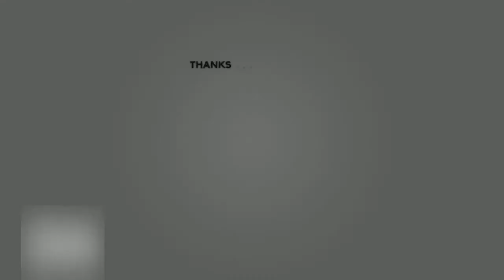UBE HALAYA SA EUROPE DIDILAT MATA MO SA SARAP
Our version of UBE HALAYA here in Croatia. Masarap kahit walang condensada.